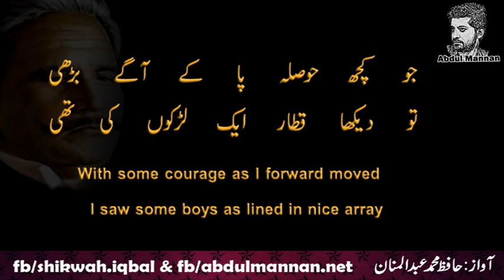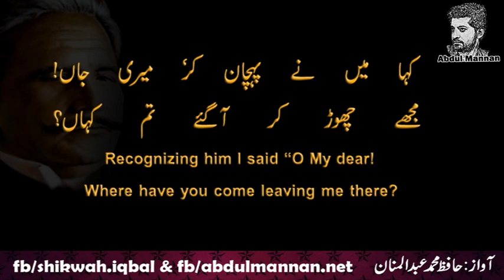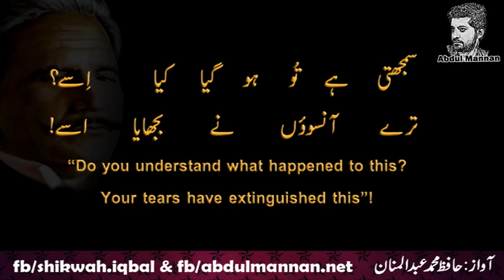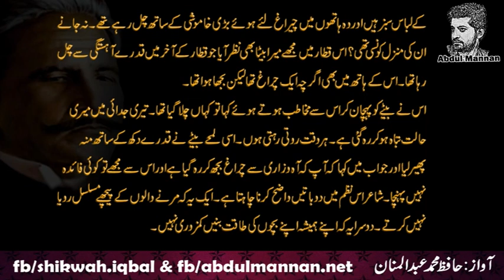Maan Ka Khawab || Abdul Mannan Official || Allama Iqbal Poetry || Urdu & English Subtitles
Maan Ka Khawb ( A Mother’s Dream)

Book: Bang-e-Dra 011

By Dr. Allama Muhammad Iqbal

“Maan Ka Khuwaab” is also a poem like other children's poems. This poem is also based on the poem of a poet, who has a mother's dream, whose child has died. It’s upset. Like the other poems, this poem has also taken backgrounds.
A mother explains her dream and says that while sleeping, I see that I am going somewhere, but it is dark that the path does not seem to be seen. From this scene, my anxiety increased so much that it was difficult to take up and take action against fear.
Some excitement goes forward and there is a long queue of long-standing ladies, their clothes are green and they have been in the hands of the chairs. Who were walking quietly and not knowing what their destination was? I also saw my son who was walking slowly at the end of the queue. Even though there was a lamp in this hand, but it was flowing.
She recognized the son, where she went to tell the story while addressing him. My condition in the third division is ruined. All the time I am crying. This moment son shouted very sadly and said in answer that you often cry when lightning has left light and it has not helped me.

Description: Rimsha Mehmood

5. Majnu Ne Shehar Chora, Tu Sehra Bhi Chor De || Allama Iqbal Poetry || Abdul Mannan Official

This is an Informative and Entertainment channel. Please Support Us